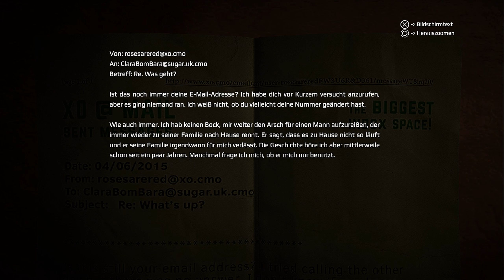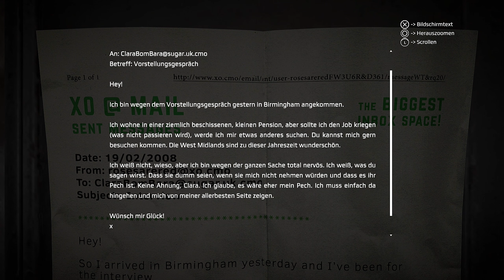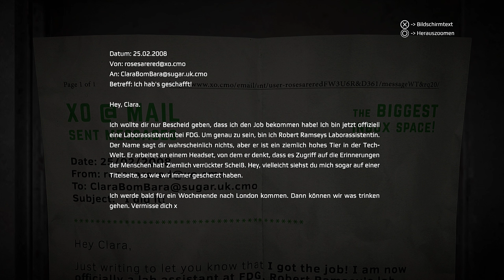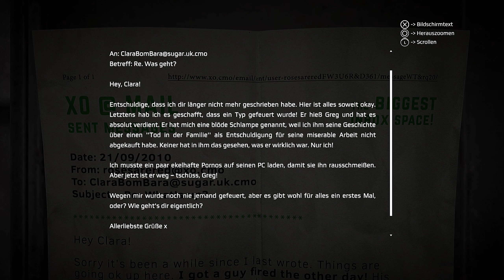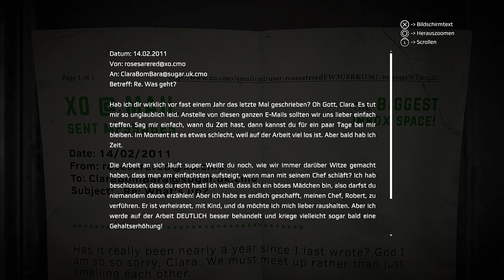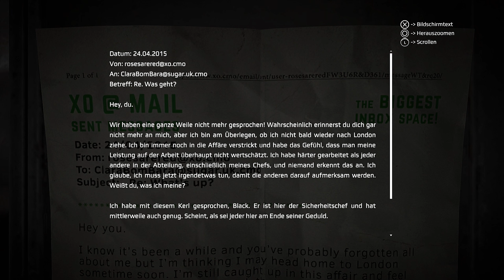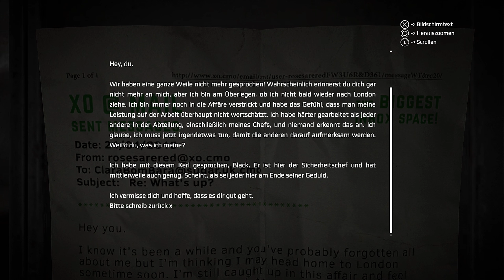GET EVEN [019] Die Geschichte von Rose Atkins [Deutsch][PS4] Let's Play GET EVEN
GET EVEN ist ein Psycho-Action Spiel, aus dem Hause Bandai Namco, wo wir nicht wissen was Einbildung und was Echt ist.

In GET EVEN sind wir Black ein Mann der früher ein Auftragskiller war und derzeit in einer Anstalt liegt. Dort wird Black an einer neuen Apparatur angeschlossen die ihn in seine Erinnerung zu führen scheint. So erleben wir die Geschichte von Black und dem verschwundenen Mädchen mit dem alles angefangen hat. Doch was ist Real und was die Erinnerung.

Wir finden Rose Atkins auf dem Friedhof leider vermischen wir jetzt langsam wieder die Realitäten und erfahren die Geschichte von Rose Atkins.